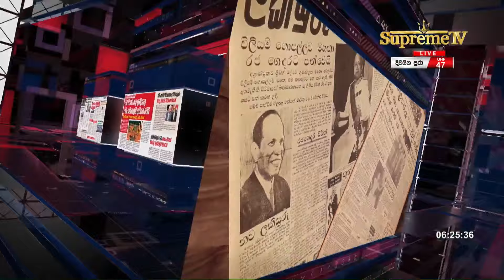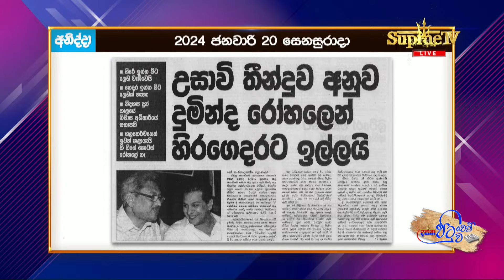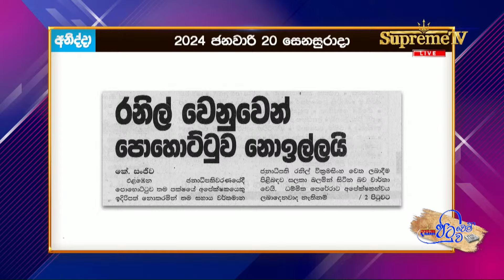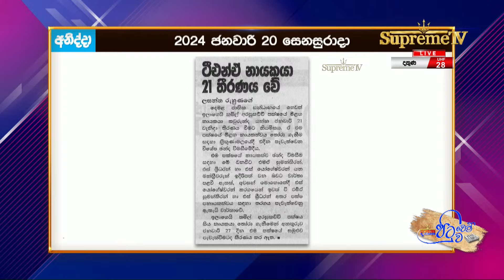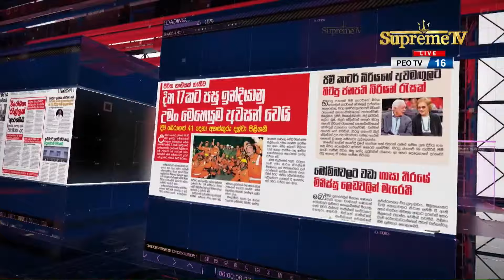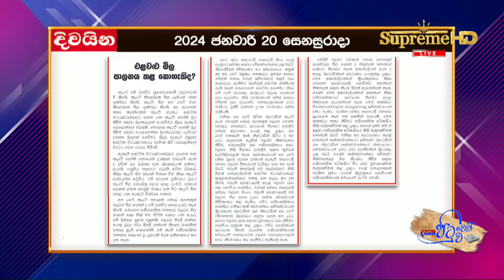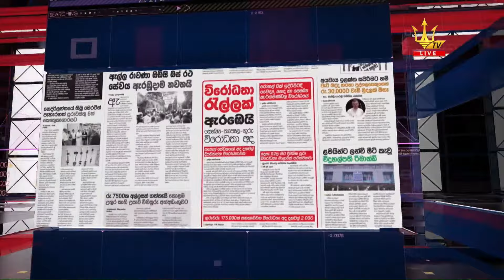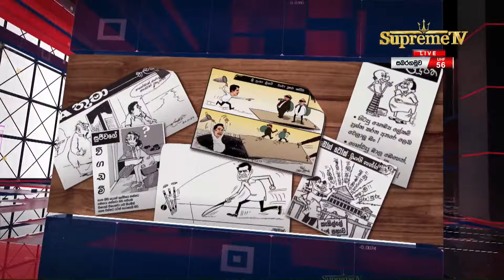Dasatha “පිටුවෙන් පිටුව” – LIVE | 2024-01-20 | Dasatha News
📺 Dialog TV: Channel No 20
📺 Freesat: Channel No 17
📺 PEO TV: Channel No 16